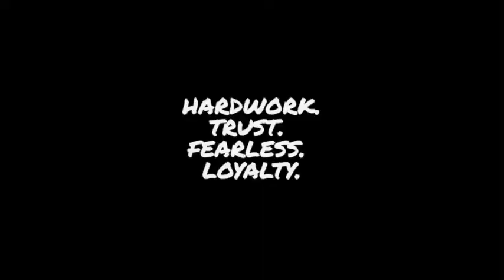GoStrong Player Profile - Patrick - No. 23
Undersized Power Forward but gritty,  Patrick, shares his story how he started playing basketball what being fearless means to him.